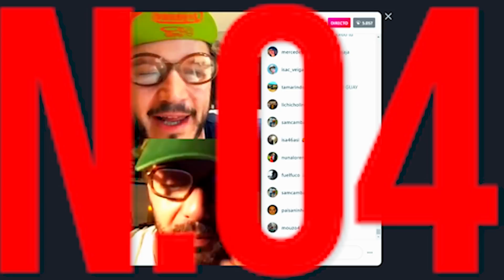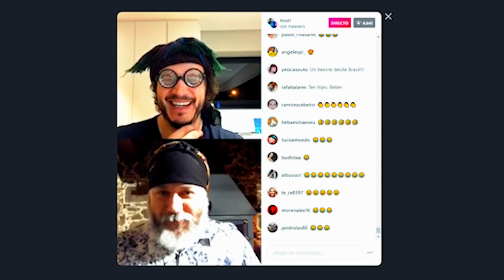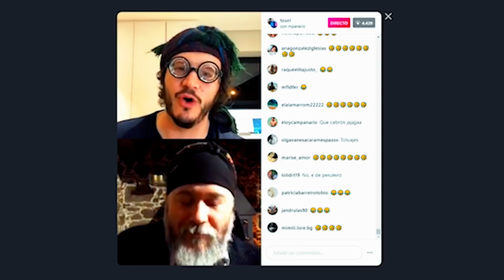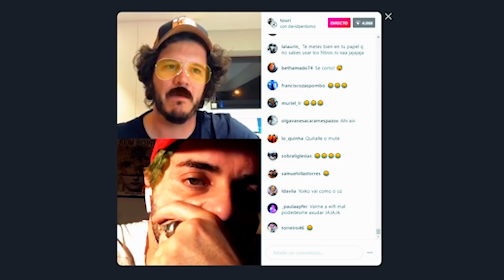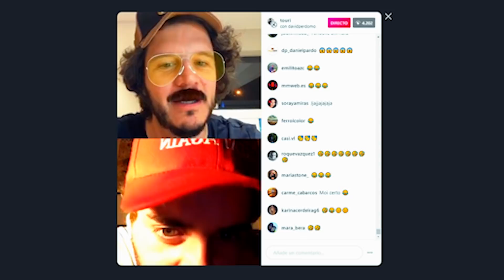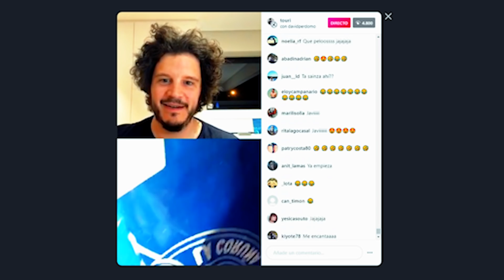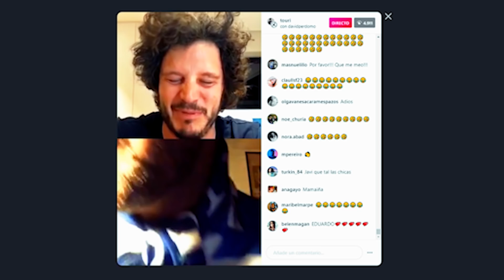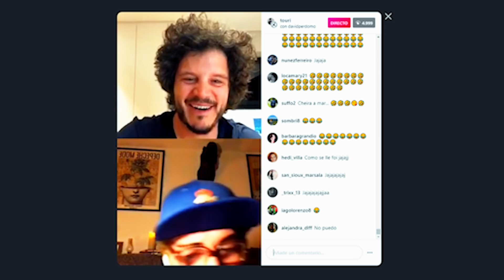Labuenacuarentena |N.04| Xosé Touriñan & David Perdomo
“La buena cuarentena” es un nuevo formato que hemos puesto en marcha desde Gammadamm para hacer más llevadera esta cuarentena...
Cada semana subiremos contenidos de distinto tipo a este canal y para eso necesitamos tu colaboración.
Todos podéis colaborar desde vuestras casas! Así que coge tu cámara o tu móvil y vamooos!
 Ahí van unas cuantas ideas :
- Concurso de chistes. ( quien no se sabe un chiste? )
- Concurso de literatura ( poesías, narraciones )
- Concurso de música ( canciones propias-sin copyright )
- Concurso de adivinanzas...
- O incluso una conversación interesante con vuestros abuelos o padres…
Si tienes alguna idea nueva, déjala en los comentarios!